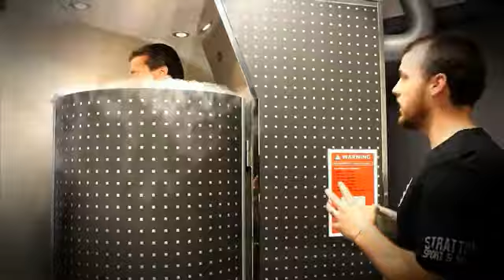Road to the Games with Wayne Evans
Massage Heights Co-Founder Wayne Evans shares how he's prepping for the CrossFit Games Masters competition which will take place July 21-23, 2015 at the StubHub Center in Carson, California.

‪#‎roadtothegames‬ ‪‪#‎teamwayne‬